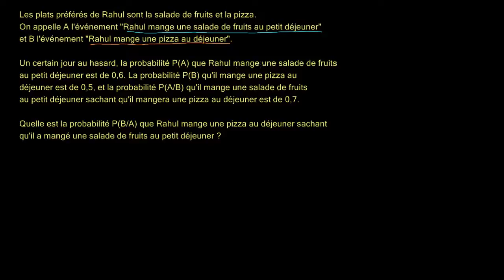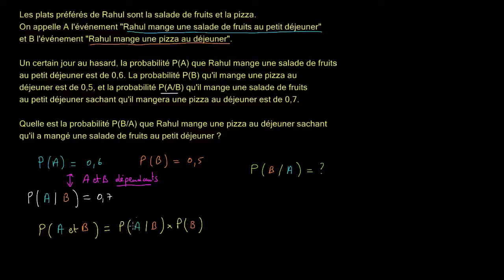Calculer une probabilité conditionnelle